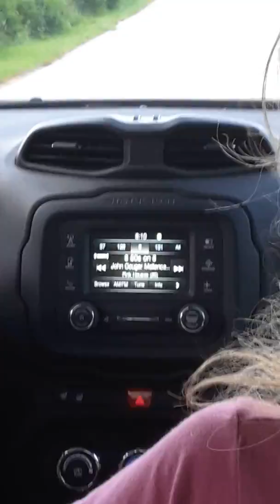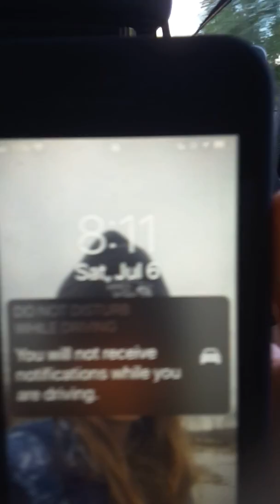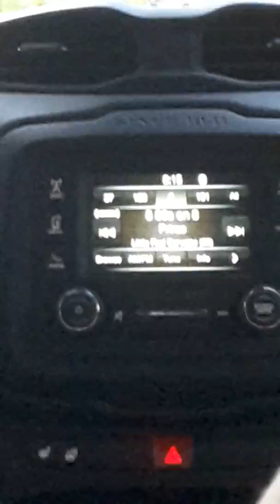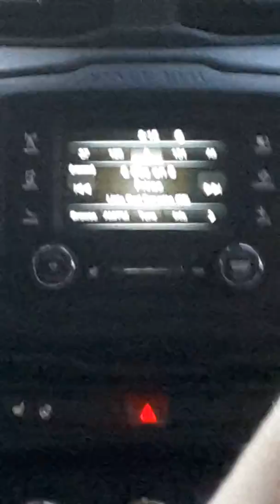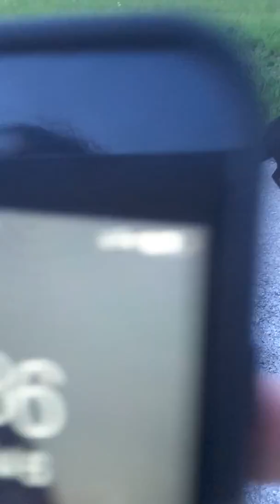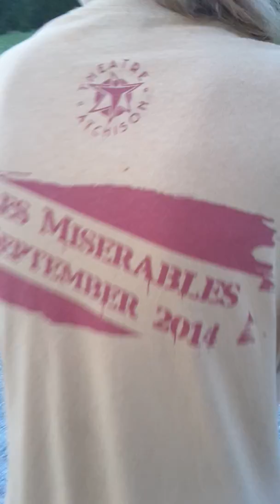Ken , my Mom, and I. Driving, Deer, airport, walking, talking, pup Sadie, fireworks,